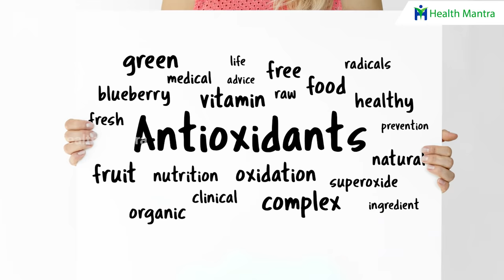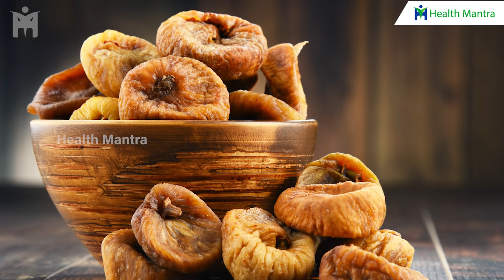10 Powerful Health Benefits of Fig Fruits | Anjeer Benefits | Dr Manthena Satyanarayana Raju Videos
10 Powerful Health Benefits of Fig Fruits | Anjeer Benefits | Dr Manthena Satyanarayana Raju Videos | HEALTH MANTRA